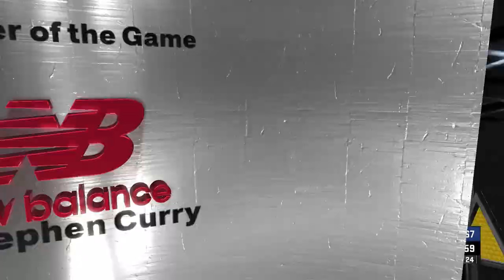Slam Dunk Anime vs NBA l Ultimate 32 - Game Battle - WARRIOR VS SANNOH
Welcome to the ultimate basketball showdown where the iconic Slam Dunk teams face off against NBA legends! In this thrilling 32-game season, watch as Shohoku, Kainan, Ryonan, and more take on the best of the NBA, including superstars from the Brooklyn Nets, Los Angeles Lakers, Golden State Warriors, and many others.

🏀 What to Expect:

Epic matchups featuring beloved characters like Sakuragi, Rukawa, and Maki.
High-flying dunks, intense rivalries, and strategic gameplay.
A mix of anime passion and NBA skill that will keep you on the edge of your seat!
Whether you're a fan of Slam Dunk, an NBA enthusiast, or just love basketball, this series has something for everyone.

NEFFEX SONG - CROWN